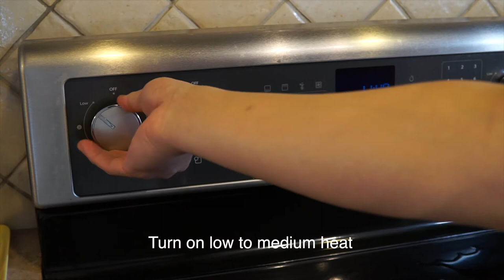Foodie Friday: Omelette Sandwich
For this week’s Foodie Friday, we have a quick and easy omelette sandwich recipe!! 🥪

Take 60 seconds to learn how to make the perfect omelette sandwich for those busy early morning! ☀️😁